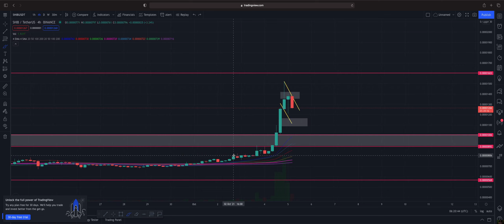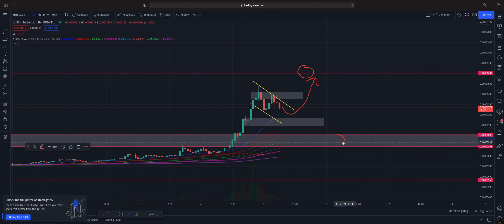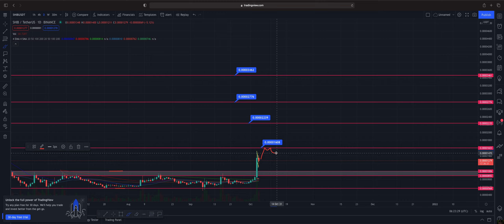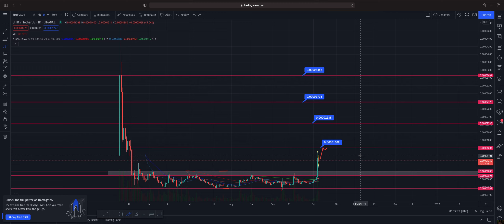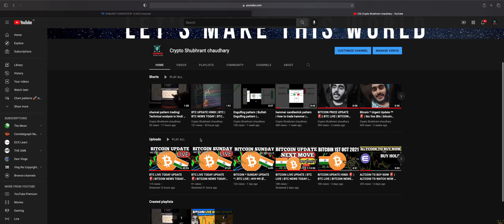SHIBA INU PRICE PREDICTION 🚀 || SHIBA INU BREAKING OUT || SHIBA INU COIN | SHIBA COIN NEWS TODAY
Best International trading App